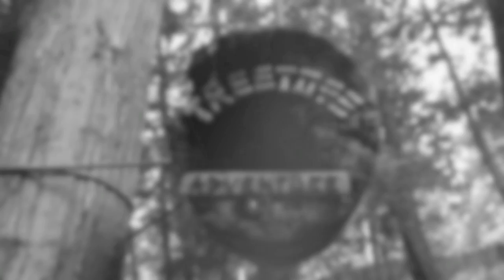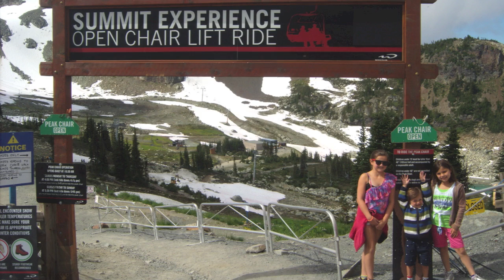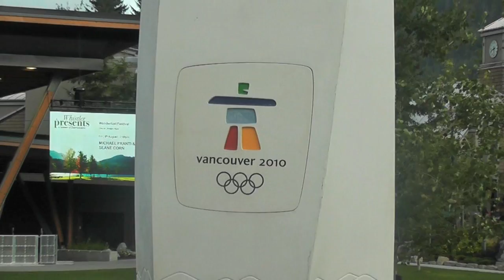Pacific Northwest 2012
Sandbar Studio